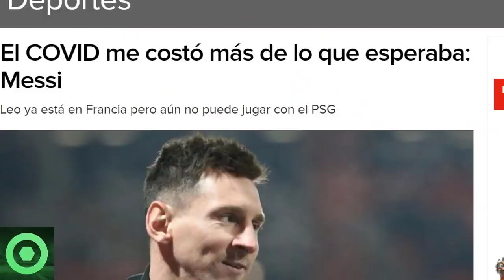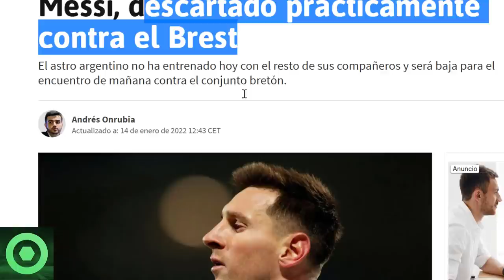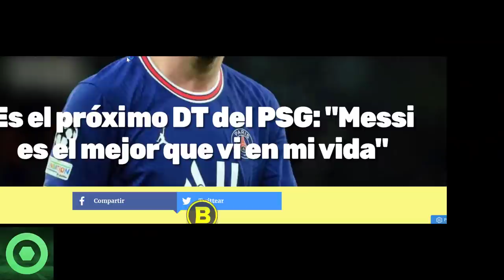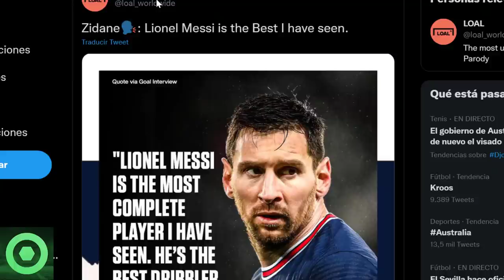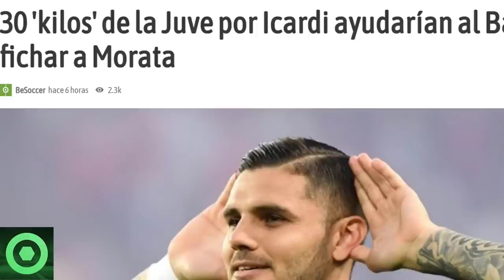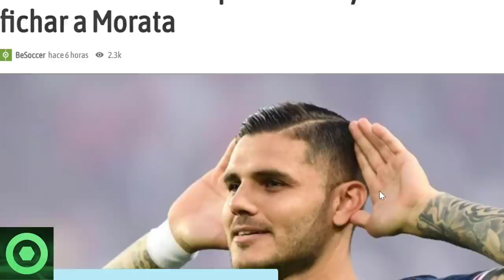⚠️¡COLOSAL!⚠ BRUTALES PALABRAS de ZIDANE sobre LEO MESSI 🔴 ESTADO y MENSAJE de LEO 🔴 ICARDI SE VA?🟥